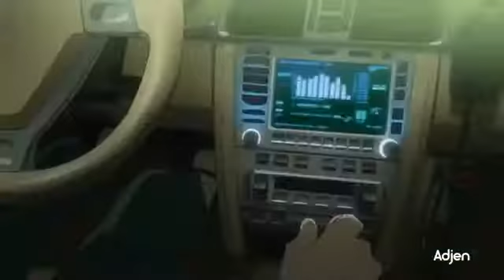「AMV」 Darker than Black